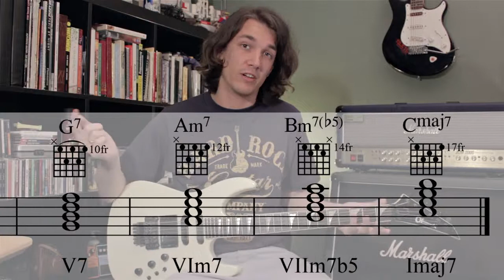Diatonic Chords on Guitar - Axe Tuts S01E05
Fifth Episode of Axe Tuts where I introduce diatonic chords.